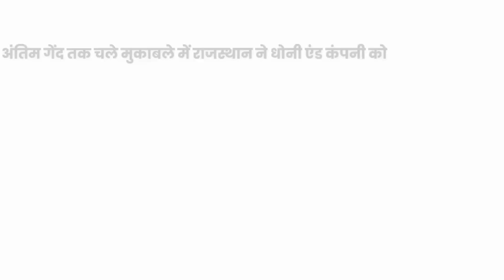IPL Match 17